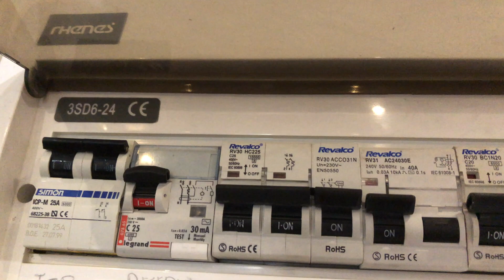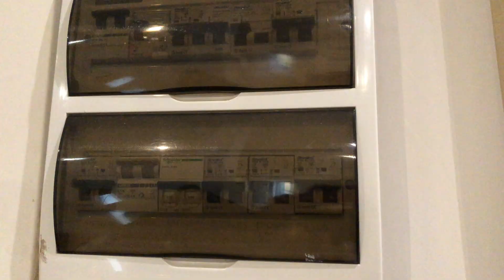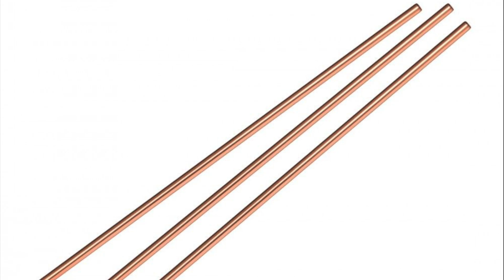⚡ POR QUÉ ME DA LA CORRIENTE CUANDO TOCO UN ELECTRODOMÉSTICO EN CASA, 👉 SOLUCIÓN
¿Sabes por qué cuando tocas un electrodoméstico en casa me da la corriente? Solución al calambrazo que te da cuando tocas el lavavajillas, horno o cualquier electrodoméstico.

Piqueta o jabalina de Tierra, COBRE
Presilla para la piqueta o jabalina
Cable de tierra con funda
Lavavajillas que aparece en el video